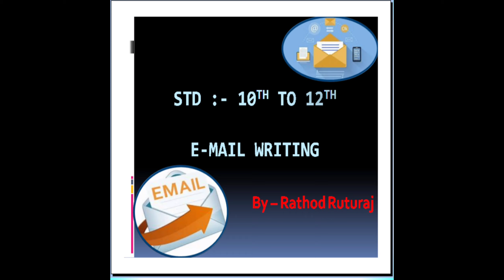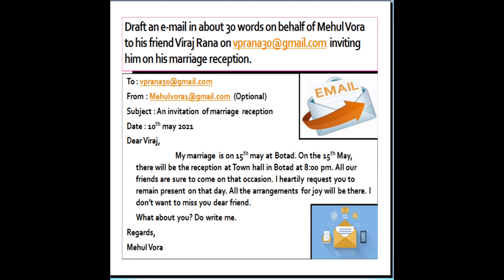email || Std :- 10 to 12 || E-mail Writing || E-mail Format || Learn how to write e-mail writing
Std 9 to 12  || English || E-mail Writing || Easy explanation ||

Standard 9 to 12 || E-mail Writing || Gujarati medium

Hello, dear students, welcome in my youtube channel The English Pathshala. In this video we are going to learn about the e-mail writing, which is so interesting.